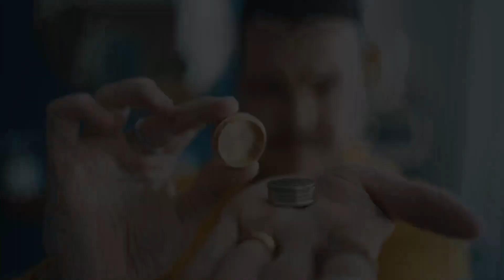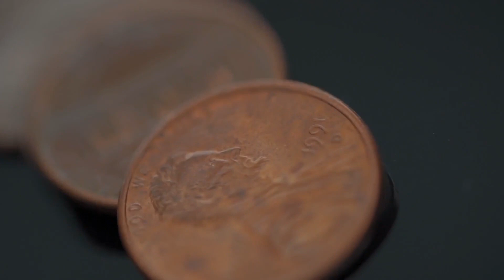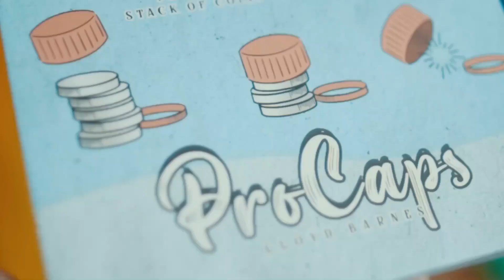Warped Magic - ProCaps by Lloyd Barnes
Available from htps://warpedmagic.co.uk